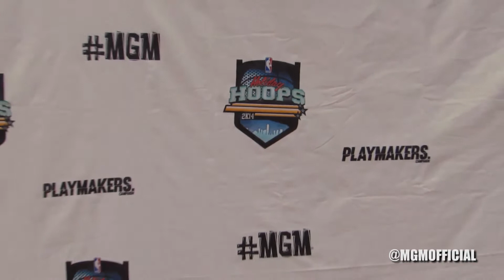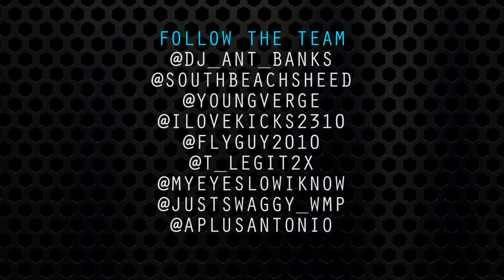MGMCHARITYGAME 2K14 [VIDEO]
Holiday Hoops MGMCHARITYGAME is an annual event that takes place before Christmas time in Indianapolis that provides a positive social atmosphere for youth, young adults, and adults. Our efforts are to encourage members of our community to donate personal hygiene items, food items, clothing, funds, etc that are presented to diffrent Charity organizations to be disperesed to families in need around Christmas and post-Christmas. The game is played by some of Indy's most popular names and provides a live showcase for local DJ's and artists to motivate members of the community. Follow @MGMOfficial on Twitter and Instagram